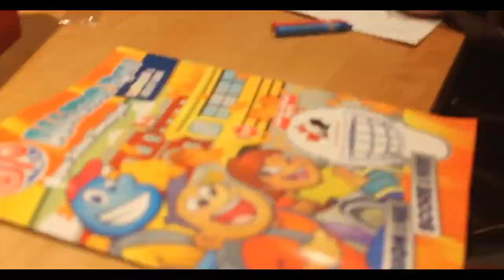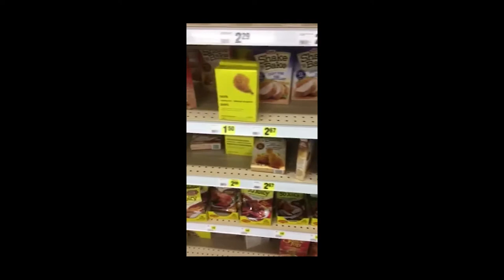(THANKSGIVING SHOPPING) 30 POUND TURKEY WITH MARIE, JOSHUA, AND ISAIAH AT WALMART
Shopping for thanksgiving dinner. got a 30 pound turkey, potatoes, carrots, stuffing, and deserts. a full day of shopping.